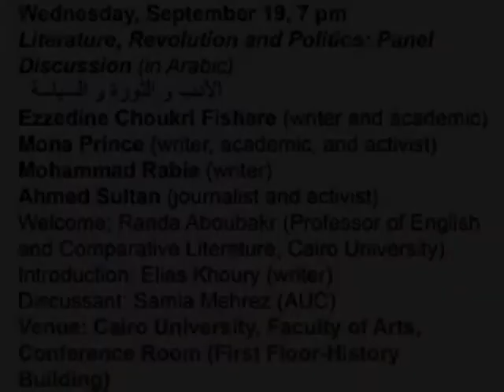Summer Academy - Literature, Revolution & Politics (Part 1 of 8)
Summer Academy
Aesthetics & Politics: Public Lectures & Panels
Literature, Revolution & Politics: Panel Discussion (in Arabic)
Day: Wednesday 19/9/2012
Venue: Conference Room
Speakers:
Ezzedine Choukri Fishere (Writer & Academic)
Mona Prince (Writer, Academic & Activist)
Mohammad Rabie (Writer)
Ahmed Sultan (Journalist & Activist)
Welcome: Randa Abou Bakr (Professor of English & Comparative Literature, Cairo University)
Introduction: Elias Khoury (Writer)
Discussant: Samia Mehrez (AUC)